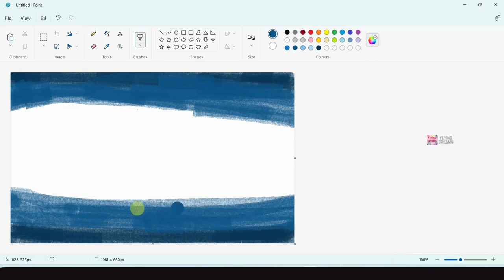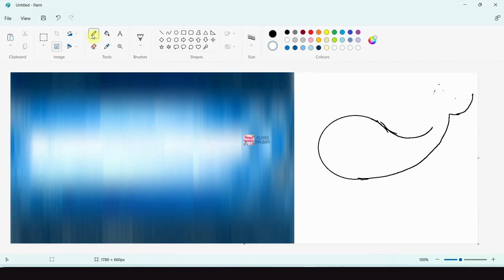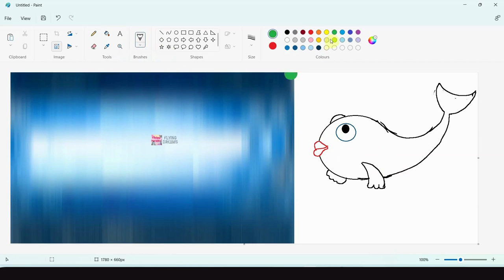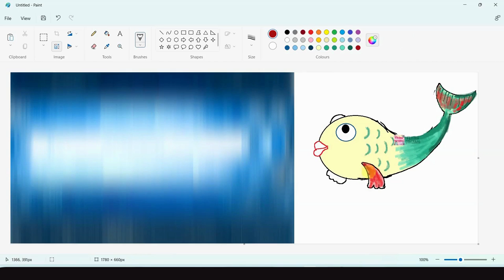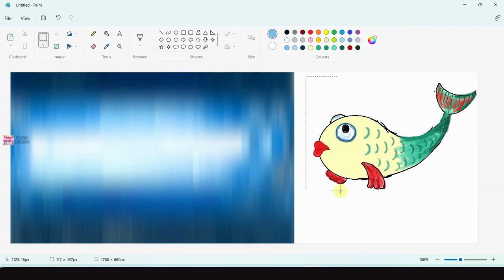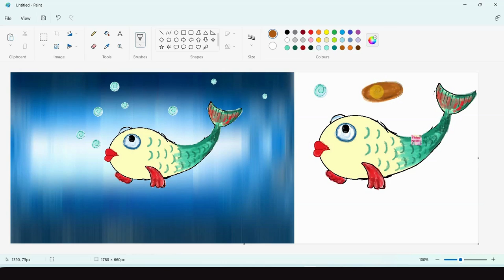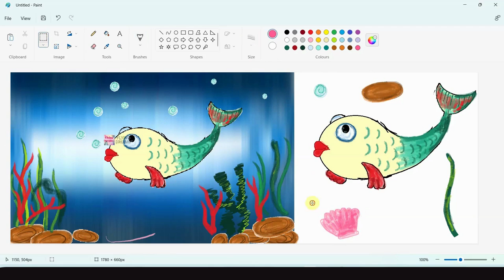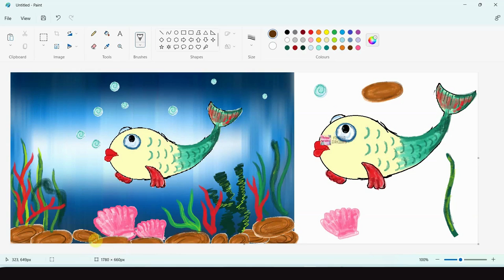Underwater Scenery l How to draw in MS PAINT | paint in computer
Hello everyone, this is another MS Paint tutorial to make a beautiful underwater Scenery.